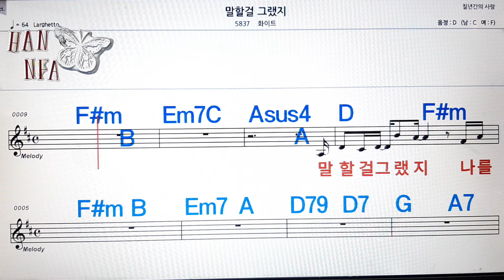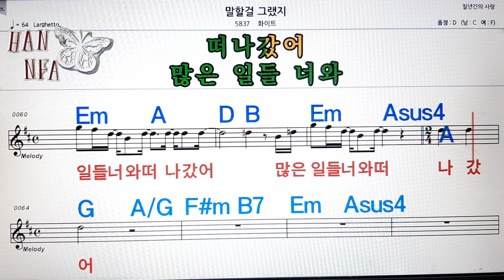말할걸 그랬지/화이트💋노래방, 코드 큰 악보, 반주 가라오케, 가사💖Karaoke, Sheet Music, Chord, Lyrics , MR